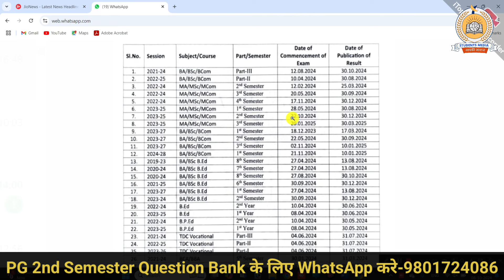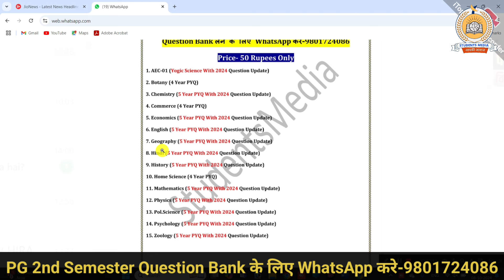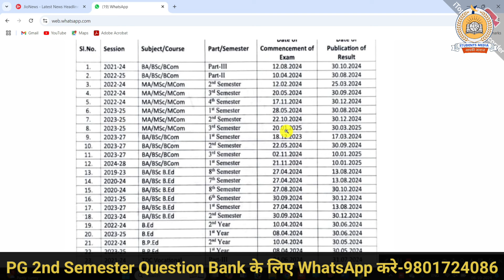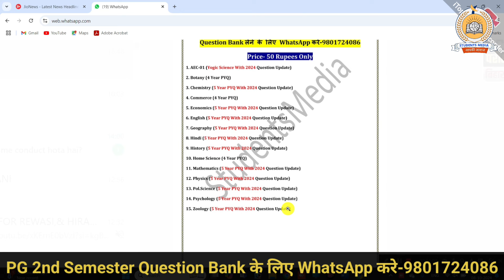brabu pg 2nd semester exam 2024:22 October से होनी है 2023-25 PG 2nd Semester परीक्षा, देखे रिपोर्ट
owner.